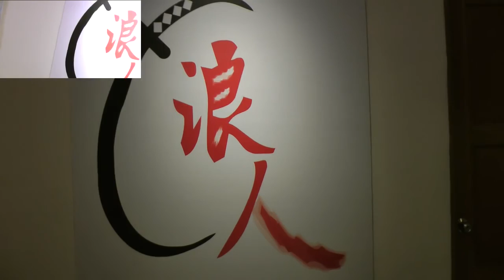台湾之旅 (会友) = 25 5 2015